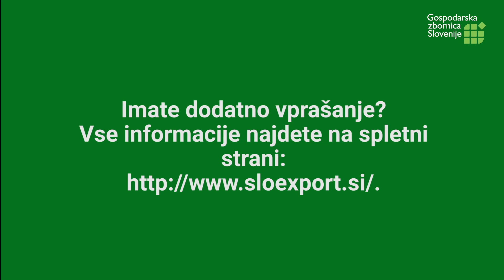Želite, da vaš glas seže v tujino? Andrej Brvar